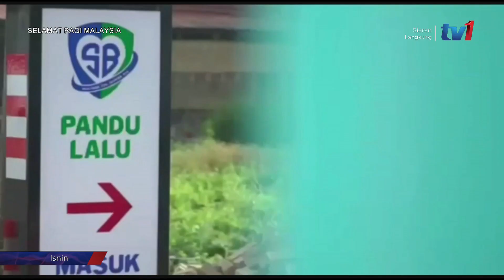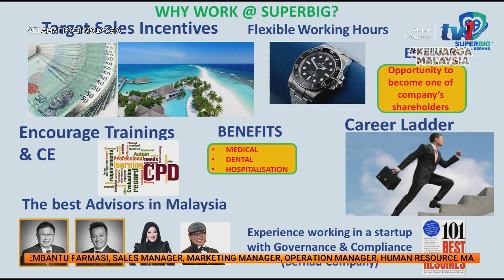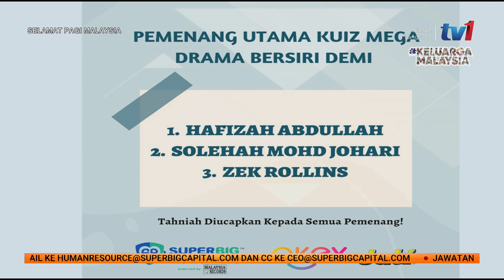SELAMAT PAGI MALAYSIA (17/10/2022) RTM 1 - SUPERBIG PHARMACY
𝗦𝗘𝗟𝗔𝗠𝗔𝗧 𝗣𝗔𝗚𝗜 𝗠𝗔𝗟𝗔𝗬𝗦𝗜𝗔 𝗥𝗧𝗠 𝟭
TAJUK : 𝗦𝗨𝗣𝗘𝗥𝗕𝗜𝗚 𝗖𝗔𝗣𝗜𝗧𝗔𝗟 𝗕𝗘𝗥𝗛𝗔𝗗 - 𝗦𝗨𝗣𝗘𝗥𝗕𝗜𝗚 𝗣𝗛𝗔𝗥𝗠𝗔𝗖𝗬

MASA  : 17 Oktober 2022 / 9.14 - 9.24 pagi
TEMUBUAL EKSKLUSIF BERSAMA :

𝗗𝗿 𝗪𝗮𝗻 𝗦𝗮𝘇𝗿𝗶𝗻𝗮 𝗗𝗮𝘁𝗼' 𝗪𝗮𝗻 𝗭𝗮𝗶𝗱
Founder/ CEO Superbig Capital Bhd

𝗡𝗮𝘇𝗿𝗶𝗹 𝗠𝗼𝗵𝗱 𝗜𝗱𝗿𝘂𝘀
Pengarah Superbig Capital Bhd